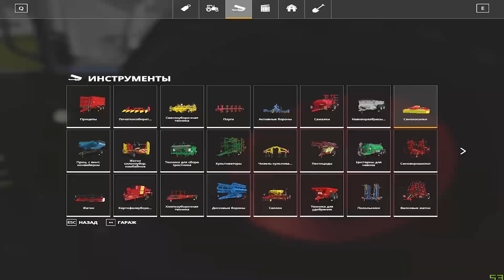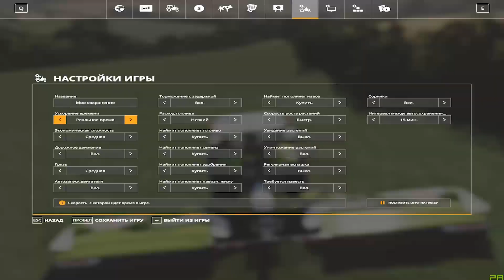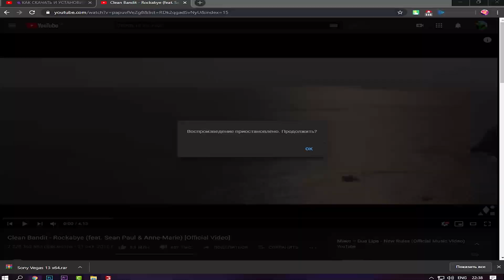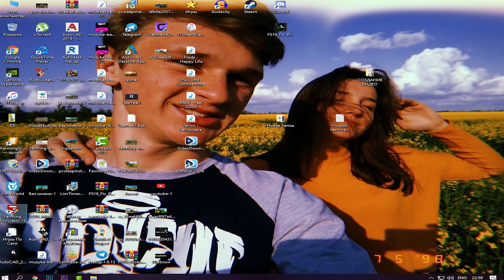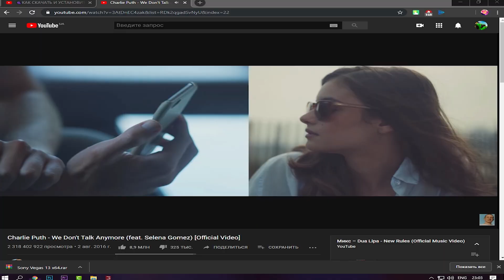Mow the grass to bale! | Agriculture, Oakfield Farm! | Farming Simulator 19| Episode 1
Hello everyone, my name is BALJIT. Video format: TimeLapse because I like it!!!